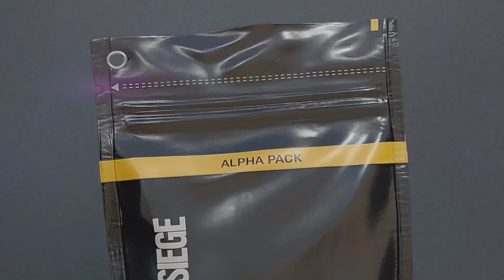UBISOFT CI HA ASCOLTATO QUESTA VOLTA!!! [Spacchettamento su RAINBOW SIX SIEGE]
Oggi video su Rainbow Six Siege SPACCHETTAMENTO! Oggi andremo ad APRIRE 20 PACCHETTI. Andremo ad aprire anche dei PACCHETTI di HALLOWEEN con la speranza di trovare qualche SKIN FIGA!